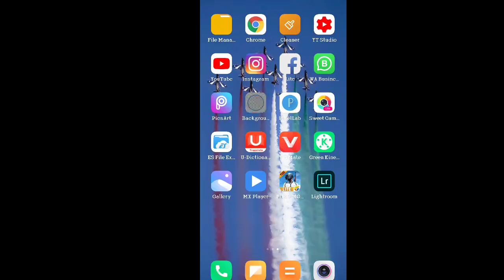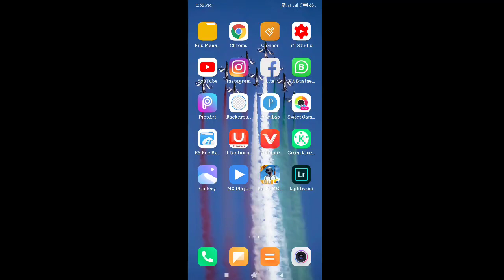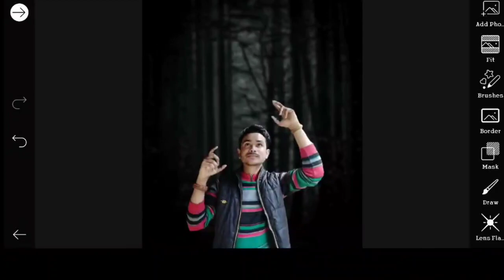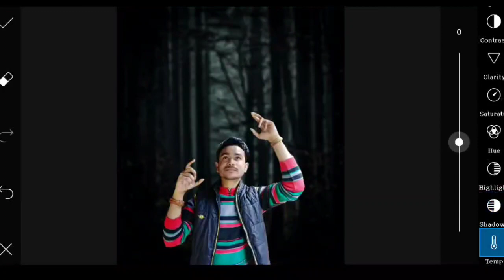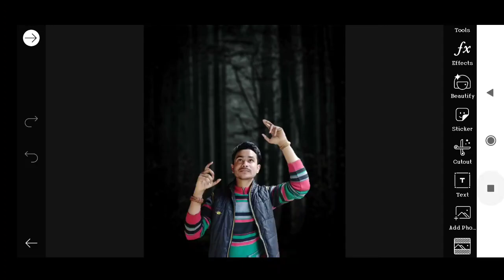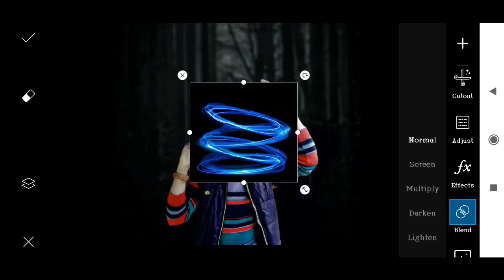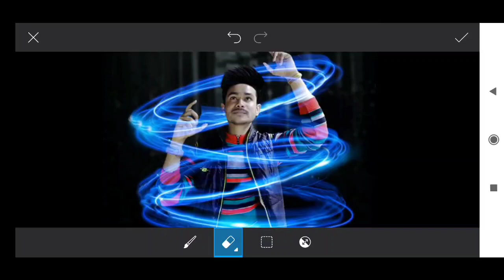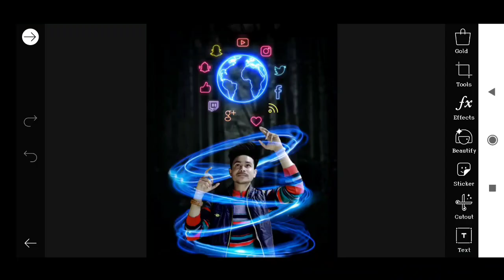Awesome Pics Art Picture Photo Editing Background Eraser Light Room By Pradeep Afzalgarh